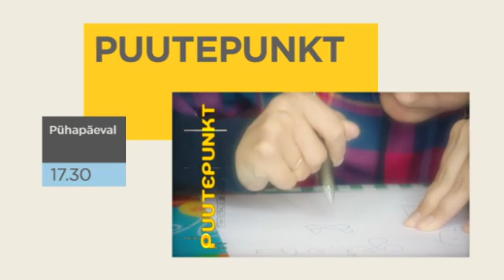Puutepunkt pühapäeviti ETV-s